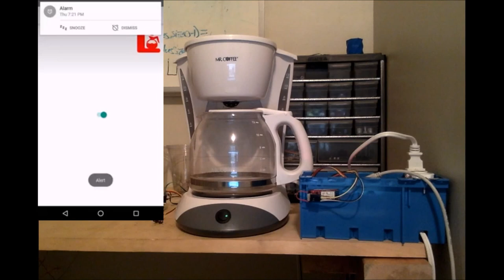Coffee Alarm Clock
Wouldn't it be nice to wake up and have a nice freshly brewed pot of coffee waiting for you? Maybe you're like me and find it nearly impossible to wake up, but once you smell that irresistible aroma of java - you perk right up! What if you could turn a 'dumb' $10 coffee maker into an IoT automated 'smart' coffee maker for cheap? The main point of this Instructable is to automatically start your coffee maker when your alarm goes off, but the circuit can be used to control any appliance (up to 8 at a time) that plugs into the wall.